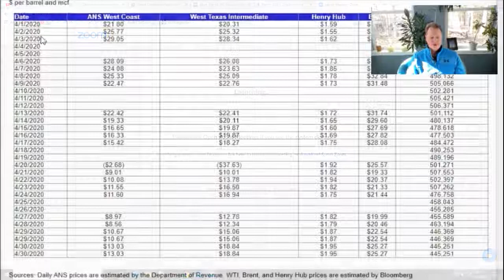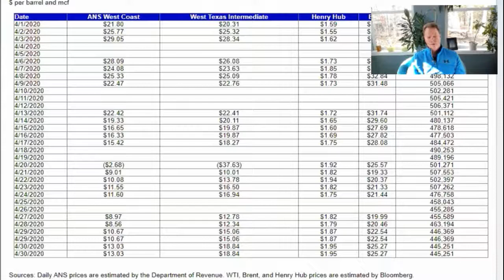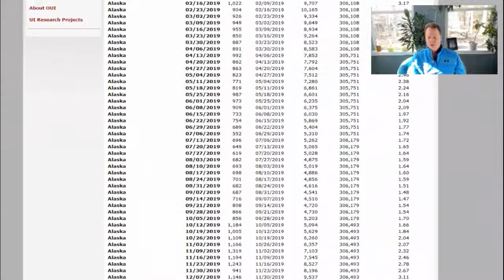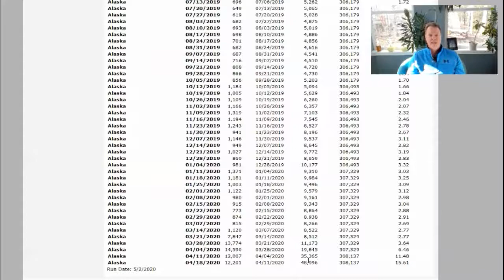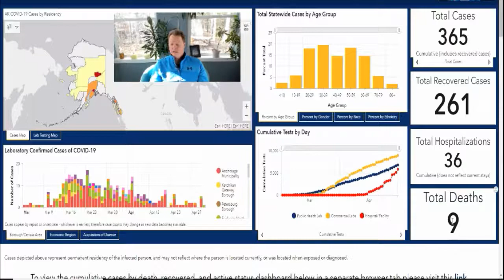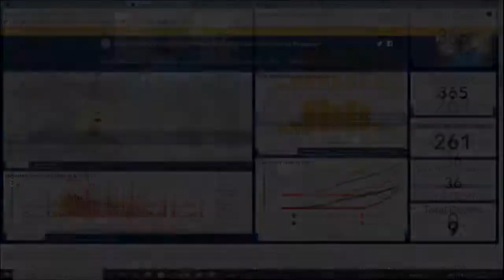Alaska COVID19 Update - May 2, 2020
An update from Wasilla, Alaska on how COVID19 is impacting the state.